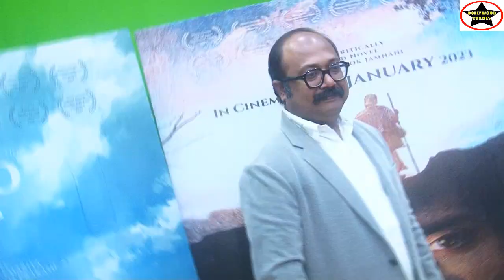Press conference Film "Who I am" ft Chetan Sharma, Rishika Chandani, Surendra Rajan, Shashie Vermaa